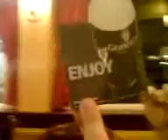Magic Man Jon Borley - Coin Push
Magic Man Jon Borley pushing a 2p coin through a tiny hole in a beermat. Amazing!